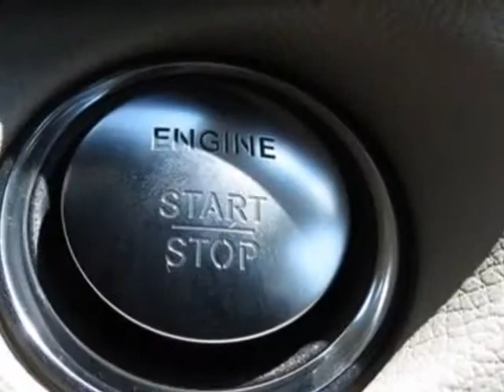2014 Mercedes-Benz E-Class 4dr Sdn E350 Luxury RWD Sedan - Charlotte, NC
Hendrick Motors of Charlotte, Charlotte, NC - P01 Premium 1 Package w/ COMAND Navigation, 993 Lane Tracking pkg, KEYLESS-GO